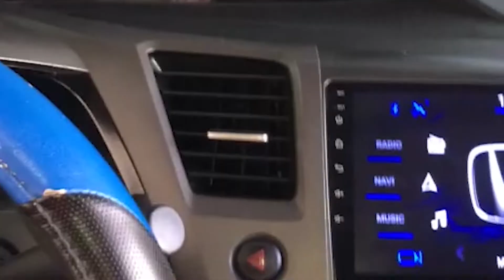COMO LIMPIAR LAS LAMPARAS DE TU AUTO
En esta ocasión tenemos el gusto de mostrarles un método de limpieza para lamparas de sus autos, sirven tanto para las delanteras como las traseras. Utilizando el producto de Headlight Restoration KIT se eliminaran todos esas manchas amarillas que afectan a nuestras lamparas.